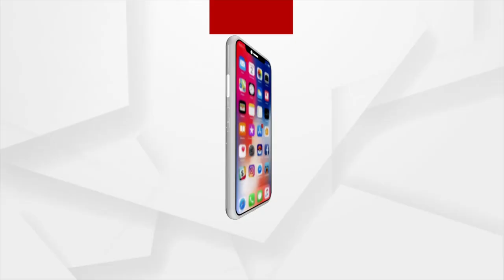ଆମର କ'ଣ ଅଛି ସବୁ କାଳିଆର ଡୋରି